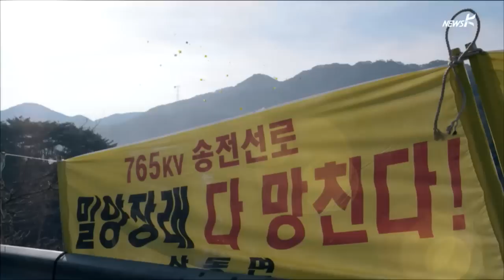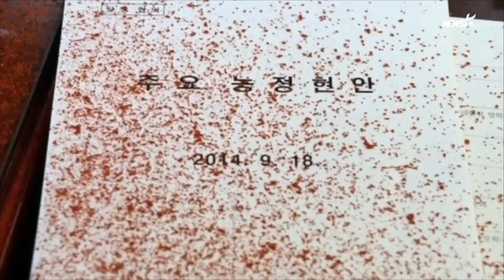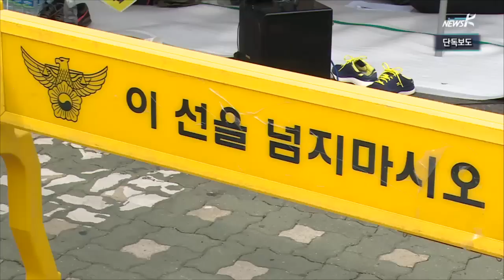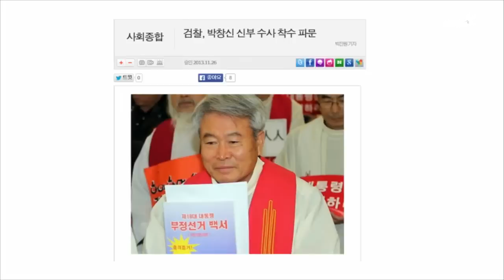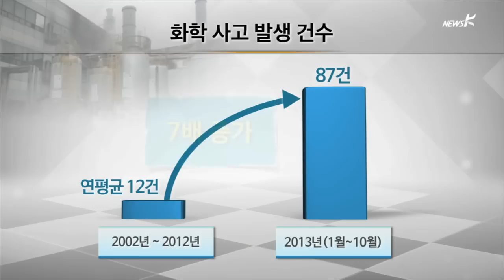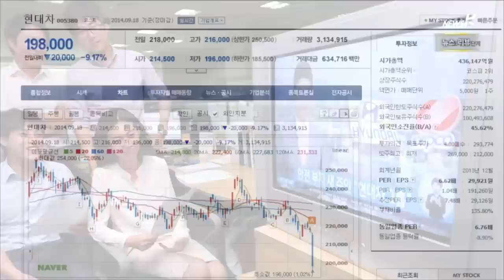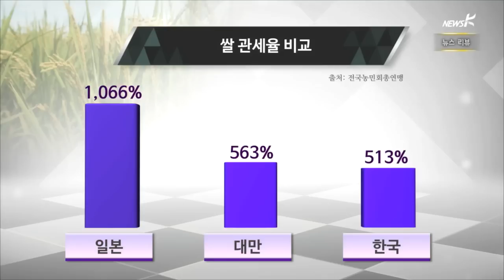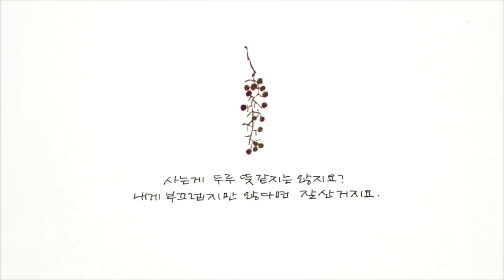뉴스K - (2014.09.18) 최종본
[뉴스K] 오프닝멘트
[중계] 민주연합의 선택은 '문희상'…독주하던 여당은 '봉변'
[단독] '기사 폭행' CCTV 원본 입수…기사는 뒤로 빠져 있었다
[단독] '靑 인근 집회' 올해 단 1건 빼고 전부 금지
[프레지PT] 朴대통령은 고소의 여왕? 이젠 권력기관·우익단체가 척척
[뉴스혹] 오만작렬
[LIVE 1인시위] "이제는 청년주거권을 이야기할 때"
[리포트] 정부, '지역별 화학 물질 정보' 쉬쉬…시민단체 앱 개발
[뉴스리뷰] '현대차 집단소송'...노동자가 이겼다
[나뭇잎편지] 가을 소식 입니다.
[뉴스K] 클로징멘트